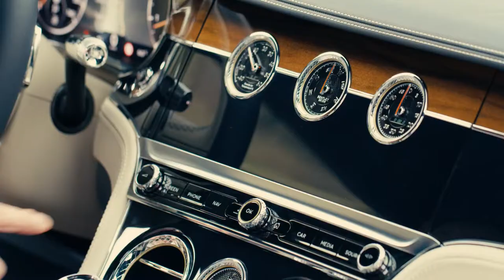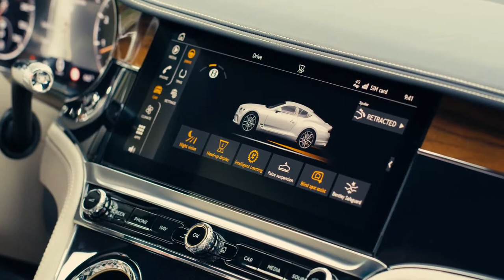2018 NEW Bentley Continental GT in White Sand Driving Scenes Video Debut